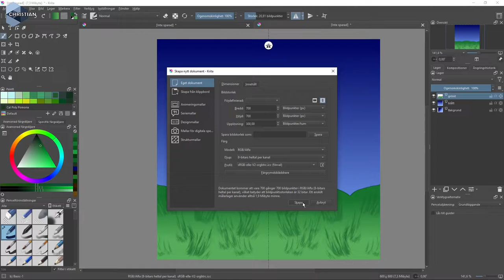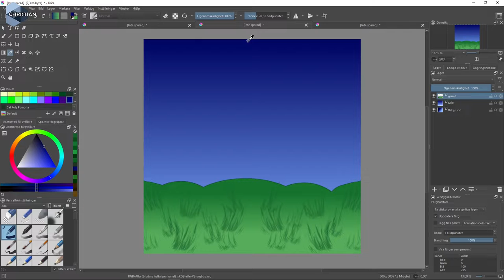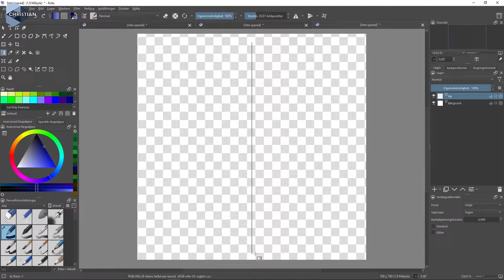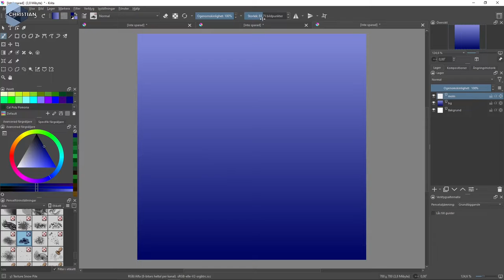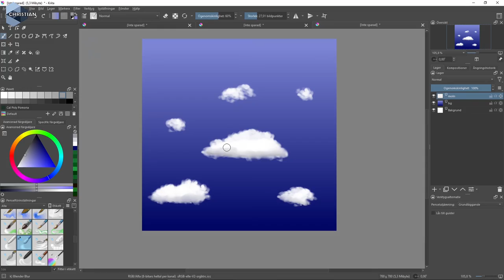SUV 2022 3.3.1.3 Rita himmel tiles i Krita